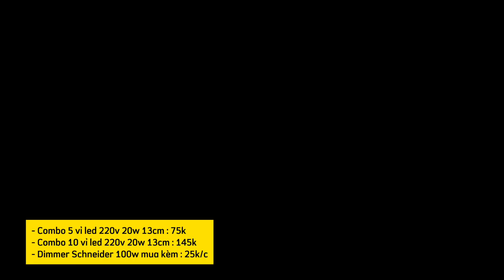Vỉ Đèn Led Siêu Sáng 20w Điện 220v Không Cần Led Driver - Giá chỉ 15k || 0782910000 - 0886001020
Cách thức mua hàng :

Các kênh quảng bá sản phẩm :
– Zalo : 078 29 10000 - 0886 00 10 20